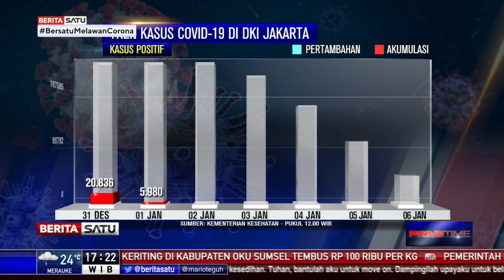Kasus Positif Covid-19 Jakarta Tambah 2.402 Orang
Angka kasus Covid-19 di DKI Jakarta juga melonjak drastis, Rabu (6/1/2021), dengan penambahan 2.402 orang hingga total berjumlah 195.301 orang.